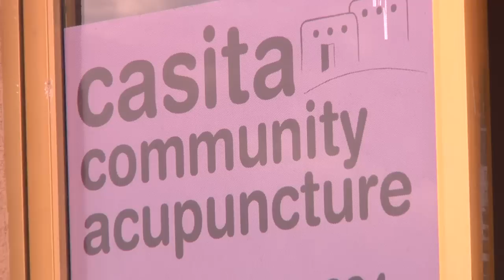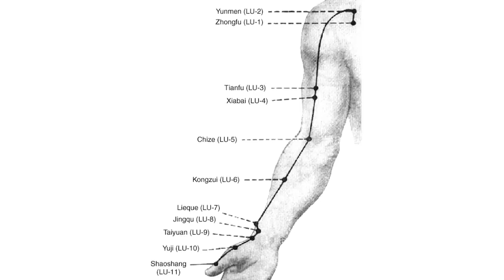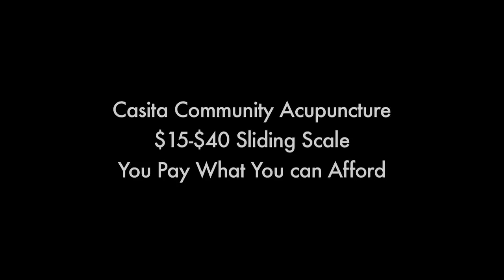Casita Community Acupuncture in Albuquerque, NM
Casita Community Acupuncture has main some changes.  The changes in price and schedule are reflected below.

Casita provides affordable, effective acupuncture on a sliding scale of $20-$40. At Casita, you decide what you can afford!  We offer Individualized treatments in a soothing, open space. Chinese herbal remedies are available.

OPEN 6 DAYS including weekday evenings
Appointments & Walk-ins Welcome!

HOURS:
Sun:          Closed

Casita Community Acupuncture
2117 San Mateo NE